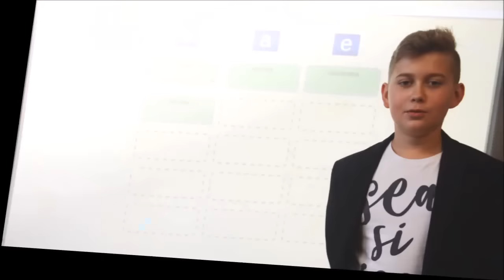JESTEM SMART 2016 – Szkoła Podstawowa im. Jana Pawła II w Łubinie Kościelnym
Film decyzją Kapituły zajął II miejsce w drugiej edycji konkursu JESTEM SMART, organizowanego przez magazyn "TIK w Edukacji"